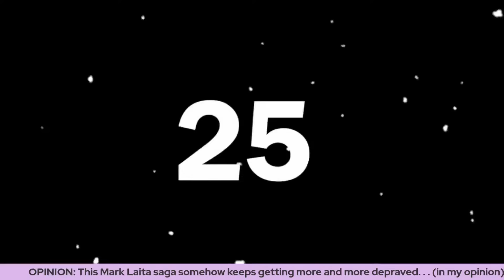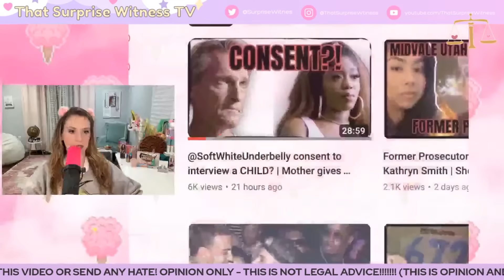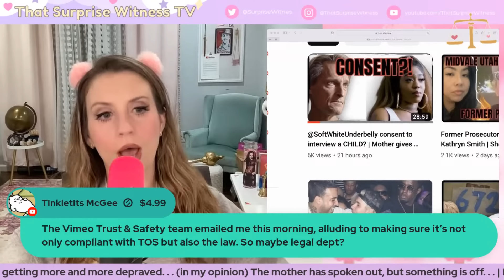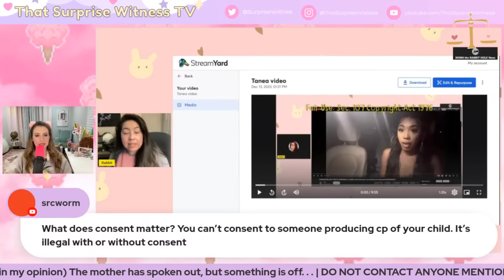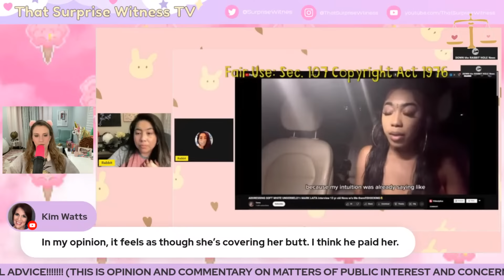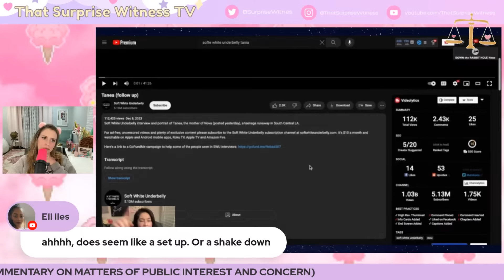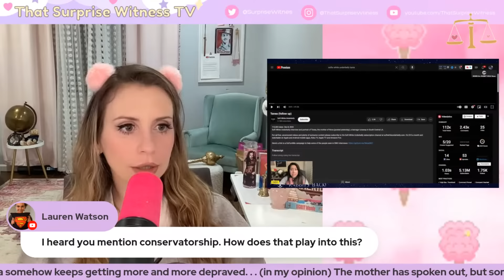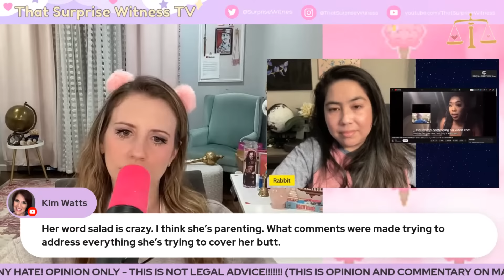"Teenage Runaway" ARRESTED? Mom *Attacks* Mark Laita? | *LIVE*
So Mark Laita interviewed a 13 year old "runaway" on Soft White Underbelly, then interviewed her mother as a follow-up. See my previous 2 live streams to catch up; but there's NEW developments to this story, and it keeps getting more depraved.